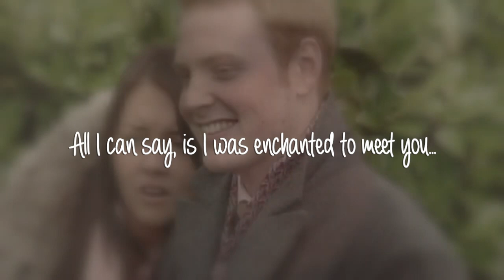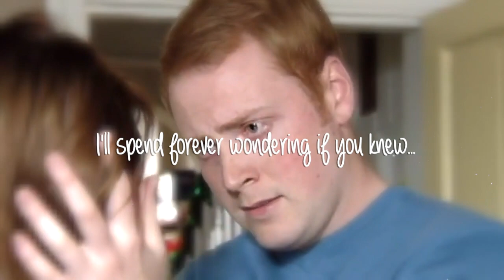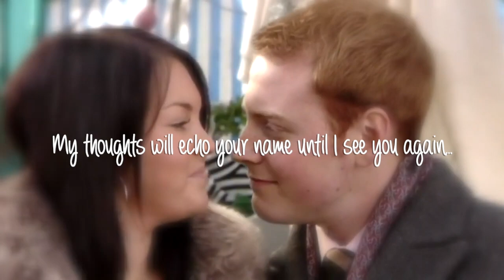Charlie Clements | Enchanted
*Words cannot express how grateful I am to have had the honour of having such a wonderful inspiration in my life. I wouldn't be where I am today without him. I am forever grateful. ** Charlie Clements - an inspiration to many, he is truly phenomenal in each and every way. Charlie Clements began his television acting career in mid 2005 when he made his debut in the ITV police drama 'The Bill' playing character Adrian Bickman in episode 329. Following this, in November 2005, it was announced that Charlie was cast in the BBC British soap opera, EastEnders and was to join the soap playing young Bradley Branning. Charlie made his debut as the sweet, and lovable Bradley on Tuesday 24th January 2006. Over the course of the next four years, Charlie undoubtedly won the hearts of the nation and a national sweetheart was born. In November 2009 it was announced that Charlie would leave EastEnders in early 2010, of course Charlie's character, Bradley was destined to go out with a bang, and definitely an exit that would go down in history in more ways than one! Friday 19th February 2010 arrived and it came for Charlie's time to leave, but this was an exit that was particularly memorable because it coincided with EastEnders' 25th anniversary live episode, the first of its kind, and of course Charlie shined like the true star that he is and gave a completely mesmerising, heart wrenching performance that broke the hearts of the nation, but at the same time highlighted his true acting abilities, Charlie has phenomenal talents that are so rare, a gentleman like himself is a rarity. Since leaving EastEnders, Charlie embarked on a nationwide tour of Dickens' 'The Haunting', touring the length and breadth of the UK. Following this, Charlie appeared in a short film named 'Coward', directed by David Roddham. Charlie played the part of 'Skinner'. 'Coward' became a #1 staff pick on Vimeo. In the summer of 2012, Charlie appeared in the revival of Meredith Oaks' 'Faith' at The Courtyard Theatre, Hoxton, London, playing Sgt Mick Pike. On Wednesday 28th November 2012, Charlie appeared in the ITV drama, 'Crime Stories' playing the role of Nick Johnson. In summer 2013, Charlie played the role of Nathan in a short film named 'Falling Apart', going on to win 2nd place at the London sci-fi film festival. On the 26th October 2013, Charlie appeared in the BBC medical drama Casualty, playing young Jake O’Reilly. In October 2014, it was revealed that Charlie would be appearing as 'Charlie Brackenreid' in CBC's 'Murdoch Mysteries'. Charlie appeared as 'Charlie Brackenreid' on Monday 27th April 2015. In October 2014, Charlie graduated from RADA with a masters, he also appeared in 'The Raft Of Medusa' whilst at RADA. In March 2015, Charlie portrayed 'Ray' in 'Lone Star' a theatre production staged by Lunchtime Theatre London. In autumn 2015, it was revealed that Charlie would be appearing in the 2017 film 'The Last Photograph’, playing the part of a ‘traffic warden’. In 2016, Charlie starred as Young Henry VIII in the Channel 5 Historical documentary series, Henry VIII and His Six Wives. During the autumn of 2016, Charlie took to the stage playing ‘Fred ‘Spider’ Parker’ in the poignant ‘The Greater Game’, which told the plight of Clapton Orient players and their families during World War One. In April 2017, Charlie portrayed ‘Lord Essex – Robert Devereux’ in the Channel 5 Historical documentary series ‘Elizabeth I and her Enemies’. During summer 2017, Charlie appeared as ‘Alfred Vane’ in BBC’s ‘Home Front’, which was broadcast on BBC Radio 4. Additionally, during 2017 and winter 2018, Charlie continued to showcase his awe-inspiring talents as part of the BBC Radio Rep company, and will be appearing in a variety of radio dramas and programmes. In spring 2018, Charlie toured the UK once again with the Bill Kenwright theatre company, but this time with Edgar Wallace’s horror thriller ‘The Case of The Frightened Lady’, playing ‘Detective Sergeant Eduardo “Edward” Totti’. On Tuesday 23rd October 2018, Charlie appeared in the BBC medical drama ‘Holby City’ playing ‘Hughie Marsh’. From Wednesday 23rd January 2019, until Saturday 15th June 2019,  Charlie toured the length and breadth of the United Kingdom once again, taking to the stage - this time in the world premiere of Peter James’ horror thriller ‘The House on Cold Hill’ playing technician ‘Chris’. From May - July 2021, Charlie appeared in the West end show 'The Mousetrap' playing 'Detective Sergeant Trotter. Charlie Clements is a phenomenally talented individual whose talents shine through, and inspires many, representing the true star that he is! Charlie Clements, you are awe-inspiringly phenomenal! – I am so incredibly proud of you! This video is for fan purposes only. Credit for clips goes fully to the BBC, Charlie Clements and Lacey Turner.* - MegaCharlieFan, Saturday 31st December 2022.